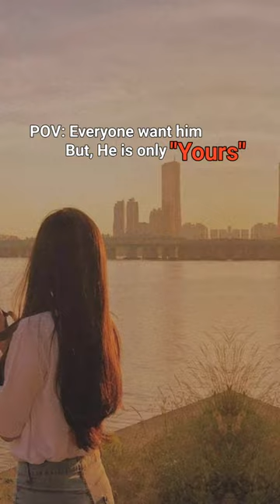He is only yours 🤞🏻💜